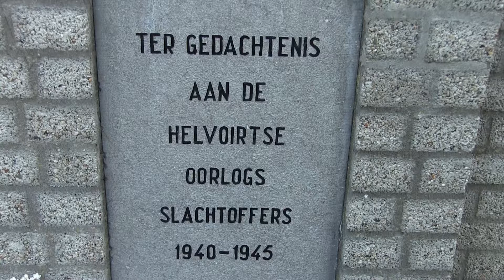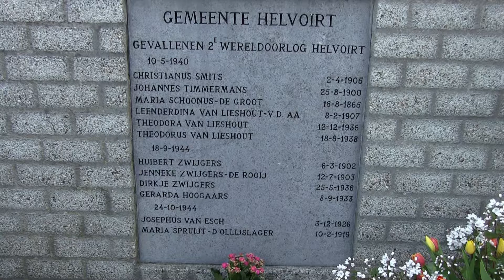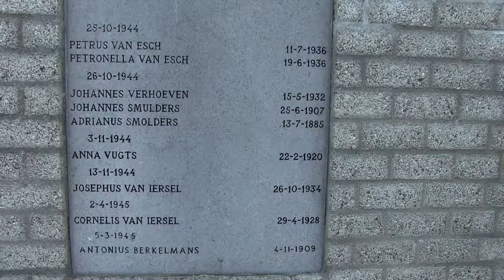Helvoirt 2018 05 08 dodenherdenking 2018